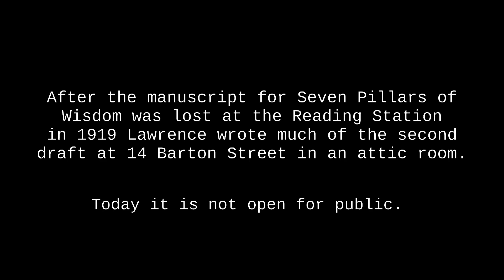T.E: Lawrence London Loft. Lawrence of Arabia apartment in London.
After the manuscript for Seven Pillars of Wisdom was lost at the Reading Station in 1919 Lawrence wrote much of the second draft at 14 Barton Street, Westminster, London  in an attic room.

Today it is not open for public.

A film by Atso Pärnänen